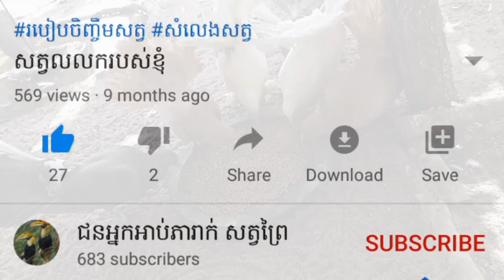សត្វព្រាបក្ងោ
សូមអគុណ
ចង់ទិញសត្វចិញ្ចឹម
អាចទំុនាកទុំនតារលេក
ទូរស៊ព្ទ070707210